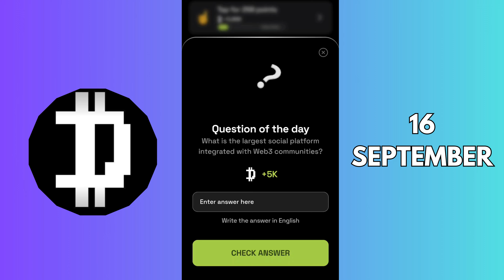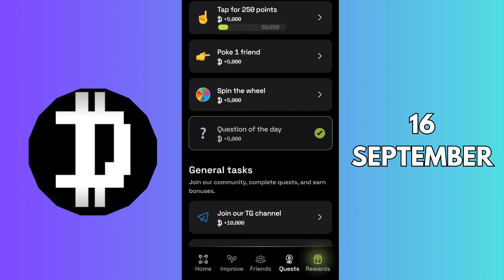Dropee Question of the Day 16 September | What is the largest social platform integrated with Web3..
Dropee Question of the Day 16 September | What is the largest social platform integrated with Web3 communities?